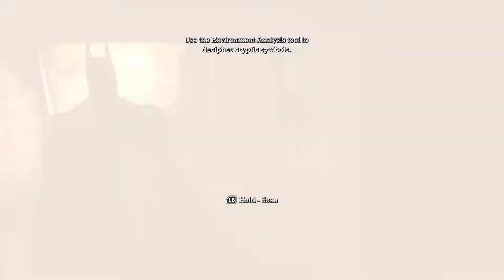Welcome to Arkham Island - Quarantine Let's Play: Batman: Arkham Asylum Pt. 3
Hey guys!

I'm super bored during quarantine/lockdown whatever you want to call it and I've got a lot of single-player games I've never played so here we go!

Sorry for the graininess of this one! I'm messing about with my recording settings trying to find something that works well! This was the second b2b recording I did, I'm going to try and play more at a time and split the videos up into smaller sections!